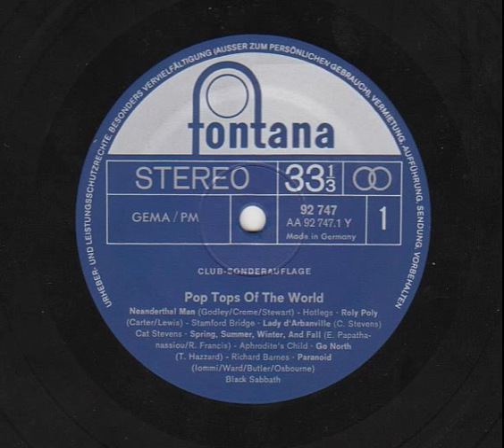Hotlegs - Neanderthal Man (1970) in pseudo-stereo mit Hall & Echo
Original Mono-Single Schallplatte mit akkustischem Trick einen Stereo-Effekt vorgetäuscht. Rechter Stereokanal enthält die originale Monoversion.

This original mono single disk is changed with an acoustic tric, so it sounds a little bit like a stereo version. But it is an acoustic illusion. The right stereo channel is in original mono.